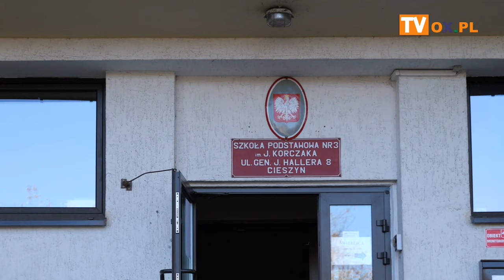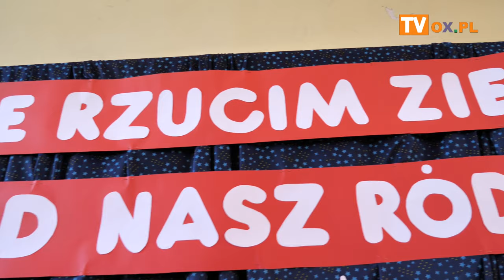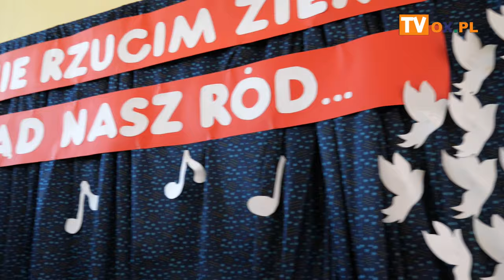07 11 2023 Szkoła Podstawowa nr 3 z Oddziałami Integracyjnymi im J Korczaka w Cieszynie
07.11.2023 Szkoła Podstawowa nr 3 z Oddziałami Integracyjnymi im. J. Korczaka w Cieszynie
Przesłuchanie w konkursie " Do Hymnu" organizowanym przez Narodowe Centrum Kultury